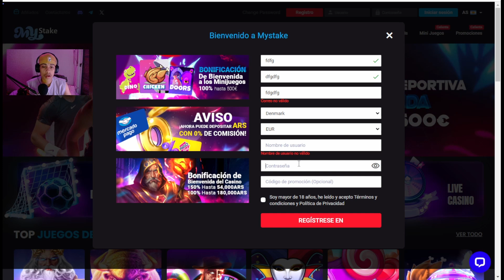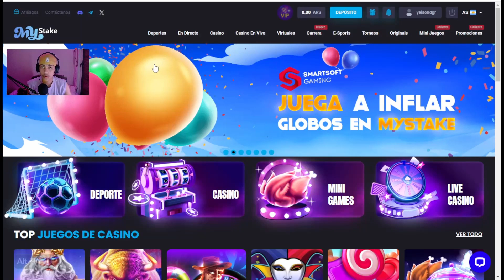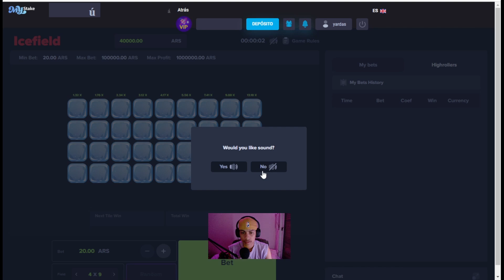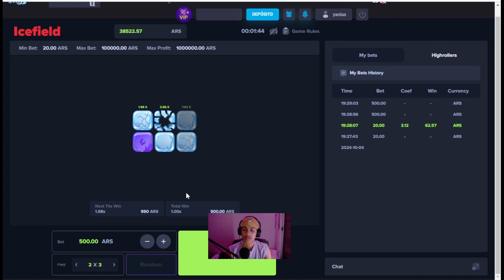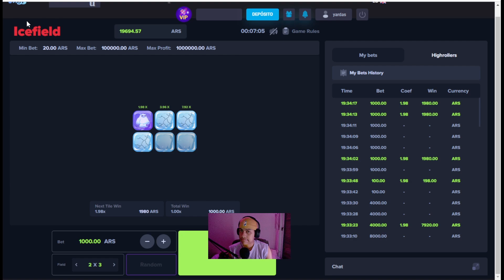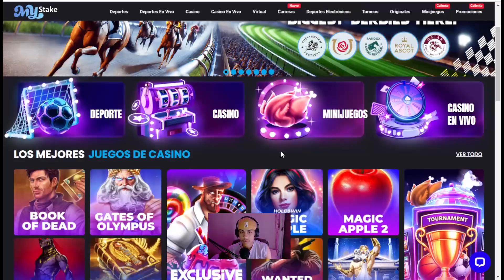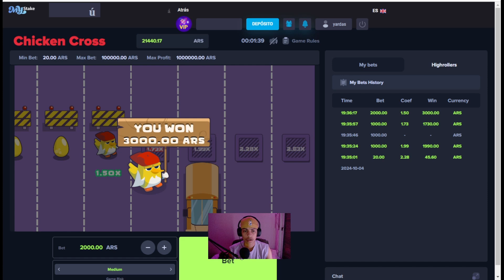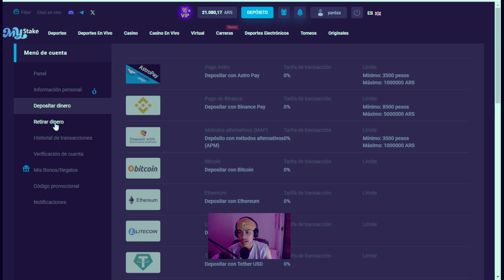Reto 50K. ¿SERA que lo CONSIGO en 100 días? Día#1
Para Colaborar con el CANAL:
Mercado Pago alias: dogo.vivo.cielo.mp

En el segundo día de mi reto para conseguir 50K en 100 días, decidí probar suerte en un casino. ¿Fue una buena idea o un gran error? 🤯 En este video te cuento cómo fue la experiencia, las estrategias que intenté, y si logré aumentar mi dinero o si fue un desastre total.